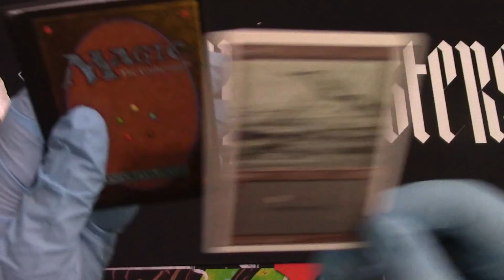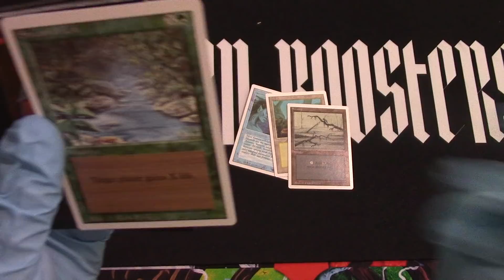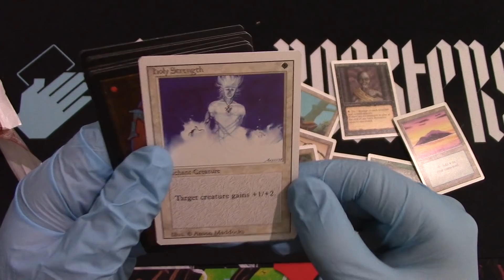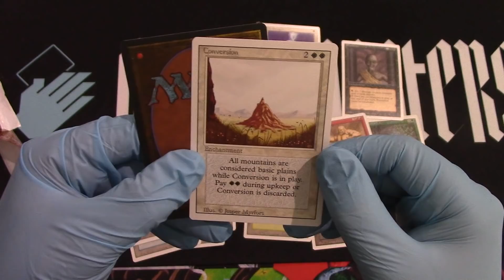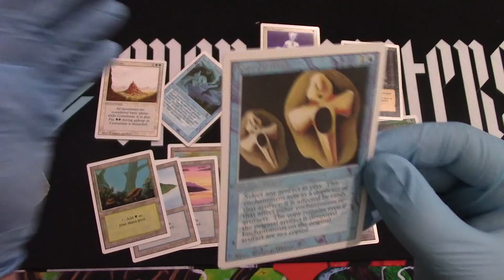Revised booster pack opened! Let's visit 1994 and see what happens!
TCGplayer Zendikar Rising Collector box! Get it before it rises More!

TCGplayer home link If your just shopping around!

Openboosters
8546 Palm Pkwy #125